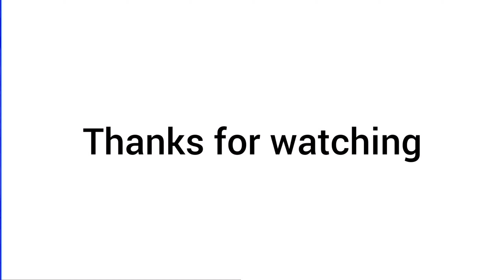ബിരിയാണി ഇഷ്ടമുള്ളവർക്ക് ഇഷ്ടപ്പെടുംഈ സേമിയ ബിരിയാണി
Vermicelli beriyany ingredients

Chicken marinate ingredients

Chicken - 800g
 Red Chilly powder _ 1tbsp
Kashmiri powder _1/2 tbsp

Ingredients

Vermicelli - 1kg
Coconut oil - 50ml
Dalda - 1tbsp
Curry leaves - 2 stick
Maggi - 1cube
Red Chilly powder - 1 1/2 tbsp
Turmeric powder - 1/2 tbsp
Kashmiri chilly powder - 1tbsp
Garam masala - 1tbsp
Coriander leaves - 50g
Tomato sauce - 30ml

how to put photos and videos on a tiktok
how to photo video editor
how to photo from video
how to photo in video
how to photo video maker
how to photo video song